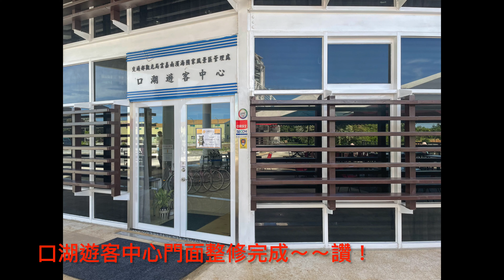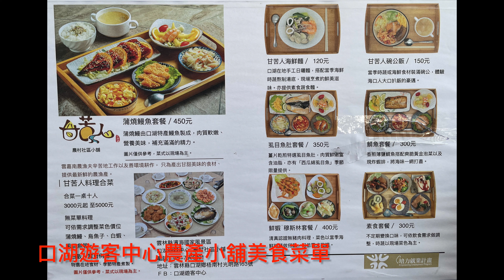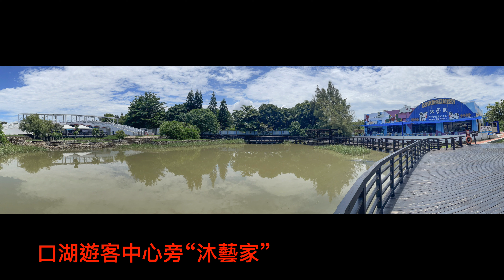萬ㄟeye台灣20220731口湖。成龍。椬梧 4K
20220731口湖。成龍。椬梧
      口湖遊客中心停車場經過幾個月的施工，在前些日子完工了！哇～～好寬敞喔！真是耳目一新～～～太讚了！
      早上由台中出發前往口湖，沿路天氣不佳。74號道、國3南下與78往台西路段多處下著雨。沒想到到了61號道時天氣放晴，藍天白雲。一掃陰霾的心情，經過成龍濕地～～～照慣例看看去！就是喜歡這樣靜靜的美！
接著前往椬梧滯洪池，富有「小日月潭」、「海角秘境」的美譽，可見得其自然環境與生態美景有多麼地迷人鮮活。在這裡，可依環湖林棧道徐行或騎自行車欣賞池邊無數蘆葦和天然生態廊道。萬ㄟeye台灣